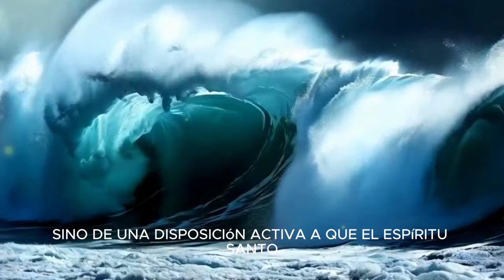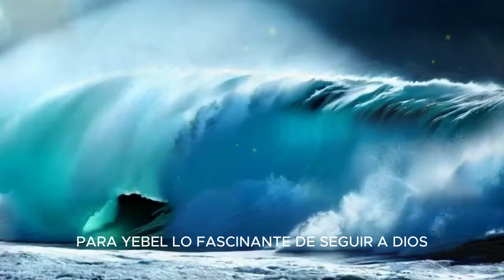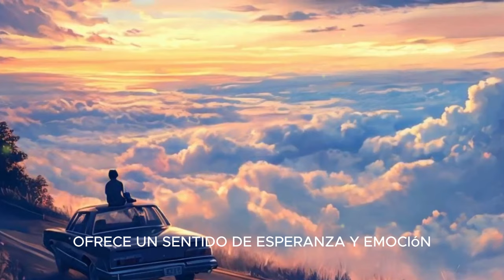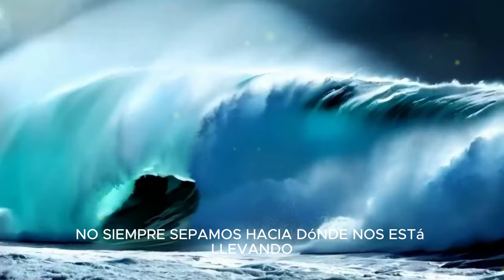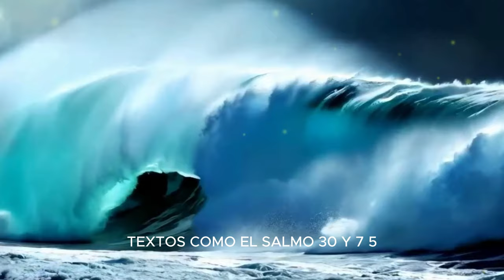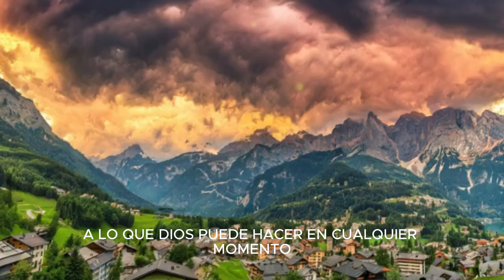LA GRACIA DANTE GEBEL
En este video, exploro profundamente el concepto de expectativa espiritual y cómo Dios puede transformar nuestras vidas en momentos inesperados, inspirado en la prédica de Dante Gebel "La gracia". A través de esta reflexión, comparto cómo la vida cristiana está llena de sorpresas divinas, y cómo incluso en los días más comunes, Dios puede actuar de manera radical.

Hablaremos de cómo mantener una actitud de apertura hacia la voluntad de Dios, permitiendo que Su gracia nos sorprenda, y cómo esos momentos pueden marcar "noches históricas" en nuestras vidas. A través de ejemplos personales y principios bíblicos, veremos cómo la fe activa puede ayudarnos a recibir bendiciones cuando menos lo esperamos.

Si alguna vez te has preguntado cómo Dios obra en los momentos en que nuestras expectativas son bajas, o cómo podemos estar más abiertos a Su intervención en nuestra vida cotidiana, este video es para ti. ¡No te pierdas esta poderosa reflexión que puede cambiar la manera en que ves tu vida espiritual!